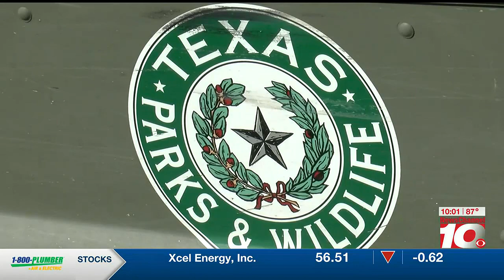VIDEO: Dove hunting officially underway, active season expected in the Panhandle